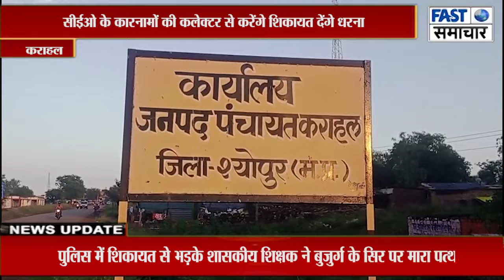कराहल जनपद उपाध्यक्ष और सदस्यों ने सीईओ पर लगाए मनमानी के आरोप